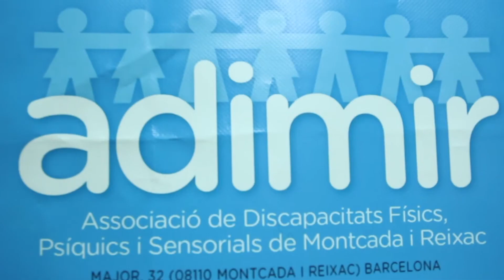Corporate Social Responsibility - In The Mirror Films - Show Reel 2024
Empowering Change, One Frame at a Time.
Join us in celebrating our Corporate Social Responsibility journey that pulses with purpose. Our 2024 highlights our intention of not just telling stories, but our goal of making a difference.

We Don't Make Videos, We Tell Stories That Matter!